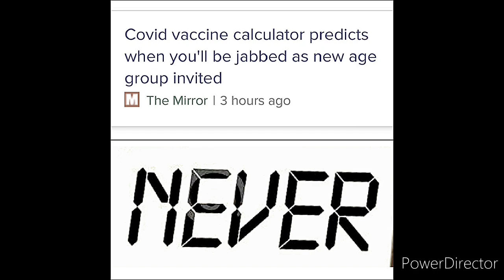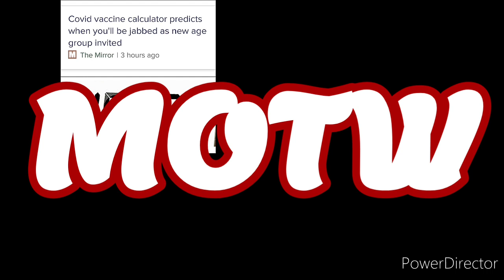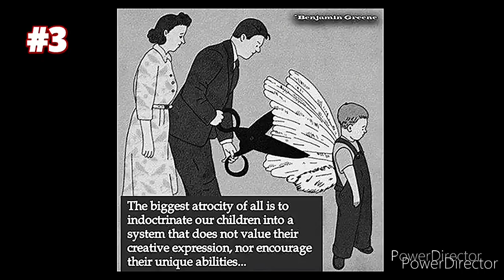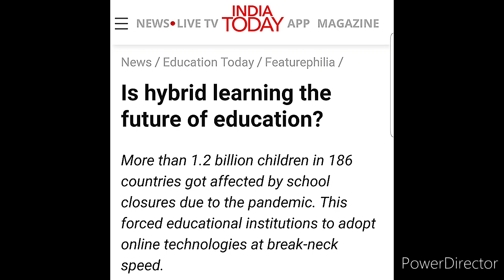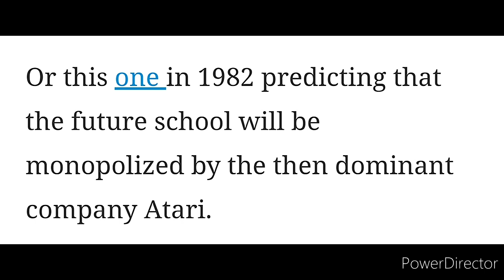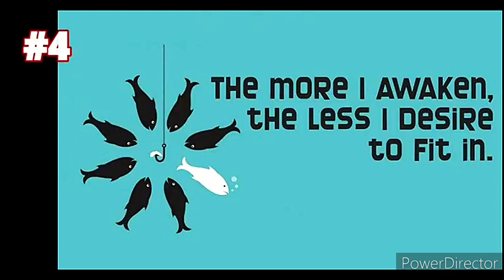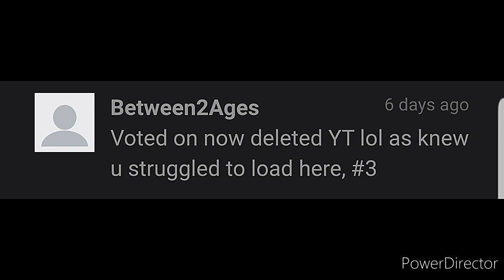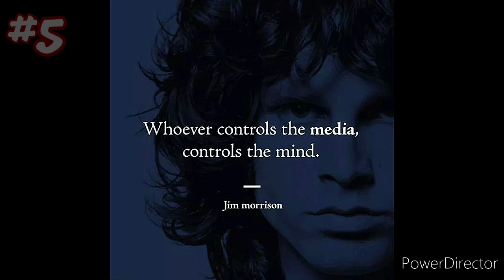MOTW #35 - "Something Other Than Humans Is Running The Show..."🤔